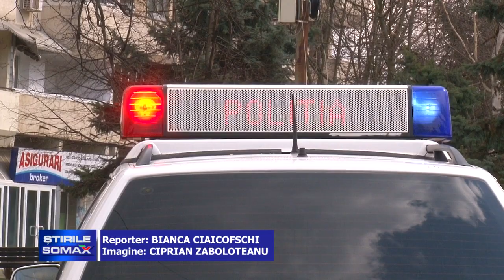BĂRBAT DISPARUT DE APROAPE O SĂPTĂMÂNĂ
A dispărut fără urmă! Un bărbat din Truşeşti a plecat de acasă acum câteva zile, însă nu s-a mai întors. Dispariţia botoşăneanului de 56 de ani a fost sesizată poliţiei, în cursul zilei de astăzi, de către familia disperată.